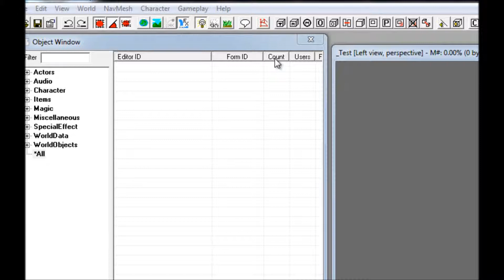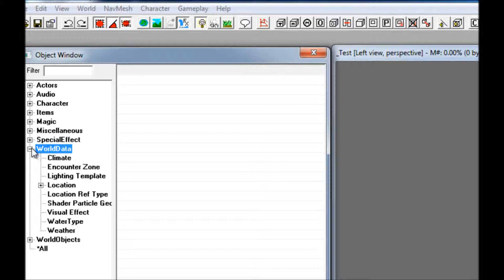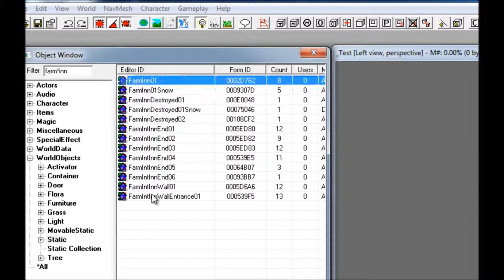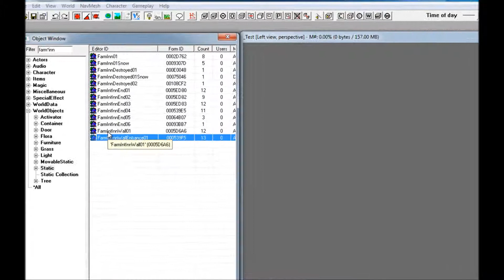Skyrim CK Bootcamp Chapter 1: The Object Window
The Object Window is usually open by default in the Creation Kit, but you might need to open it yourself from time to time. In order to do that, go to the toolbar at the top of the Creation Kit and to View and select Object Window.

If that doesn't reveal it, the object window may be hidden under another window or behind the Creation Kit itself.

Once your Object Window is open, you'll notice there are several categories. Each category has a series of sub-categories as well.

From the top, the Actors sub-category holds the NPC and related player data, including Perk information.

The next category, Audio, includes Music, Sound effects and ambient background effects.

The Character category contains Race, Class and Faction information, as well as other technical data about characters.

The Items category contains the things that your character can use in the world, such as weapons, armor, books, keys, ingredients and soul gems.

The Magic category holds all of the spells, words of power, scrolls and potions that are used in the game.

The Miscellaneous category is used mostly for technical framework, but it also includes LoadScreen data.

The SpecialEffects category, as the name implies, carries most of the visual effects in the game such as explosions, debris and hazards. It also contains ImageSpaces.

The WorldData category contains climate, weather, location and encounter zones.

Finally, the WorldObjects category contains most of the "stuff" that you see or interact with in the game, such as buildings, treasure chests, trees and lights.

In order to find something in the Object Window, you can either search for it by finding a sub-category and manually searching through the results, or you can filter the search with a partial or full name.

For example, if I know I want to find a part of the farm inn tileset, I might enter "inn" in the filter search. If I wasn't sure which category it would be located under, I would make sure *All is selected. If I knew it would be in the WorldObjects category, I'd select that instead, and then further select a sub-category. You cannot search a top-level category, only *All categories or a sub-category.

You can also search with the wildcard asterisk if you are unsure of the exact wording. For example, I might search for Farm*Inn. This would bring up anything from FarmInn01 to FarmIntInnWall01.

You can also preview something in the Object Window by right-clicking the object and selecting Preview.

Finally, if you follow these steps but you don't see much or anything listed in the search results, then make sure that you've loaded Skyrim.esm in the Creation Kit. If nothing is loaded, nothing will show up.

This should help to familiarize you with the Object Window layout and functionality.